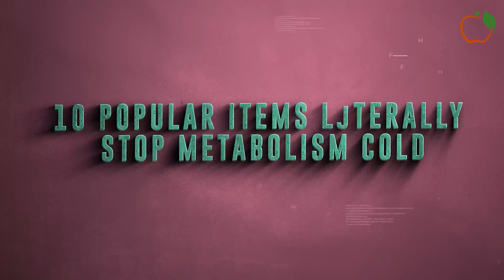NEVER Eat These 10 Foods After Age 50 If You Want BETTER Health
🚫🍔 Age gracefully by avoiding these dietary pitfalls! In this eye-opening video, we unveil the top 10 foods that could be sabotaging your health after the age of 50. From energy-draining culprits to potential health hazards, this is your guide to making smarter choices for a vibrant and fulfilling life. Don't let these foods be the roadblock to your well-being—watch now and discover the secrets to aging gracefully and healthily! 🌿👵

Timestamps⏱️:
00:00 - foods killing your body
00:40 - Sugar Laden Sweets
01:45 - Fried & Processed Fast Foods
03:53 - Homogenized Dairy Milk
06:30- Artificial Sweeteners
07:06 - Alcohol